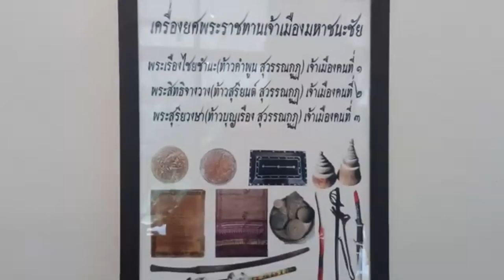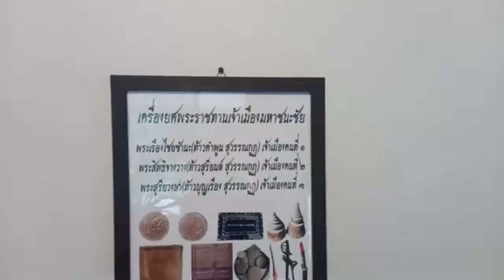บ้านเพลงรมย์รำเพย จ.อุบลราชธานี อาหารอร่อยดนตรีเพราะมาสัมผัสกัน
บ้านเพลงรมย์รำเพยจังหวัดอุบลราชธานีอาหารอร่อยดนตรีเพราะ.มาสัมผัสกันนะคะ

รายการอาหาร ,ทำกินเอง,
อาหารไทย ,เมนูอาหาร
อู๋อุชาแนล , ช่องทำอาหาร,
วิธีทำอาหาร,